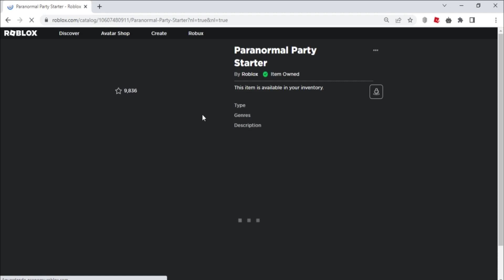Como Ganhar o item [Paranormal Party Starter] Roblox Evento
Nesse vídeo estarei ensinando como está ganhando o item Paranormal Party Starter no Roblox